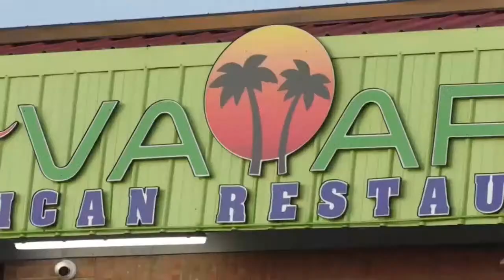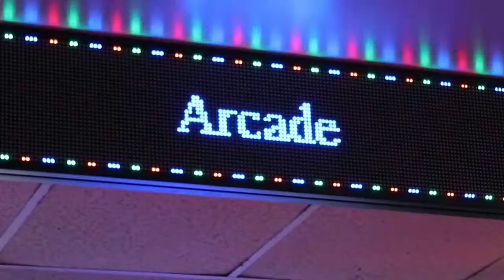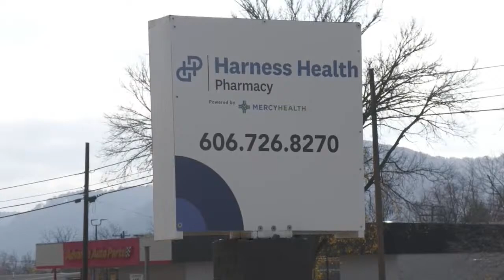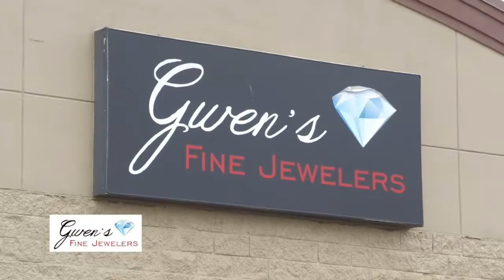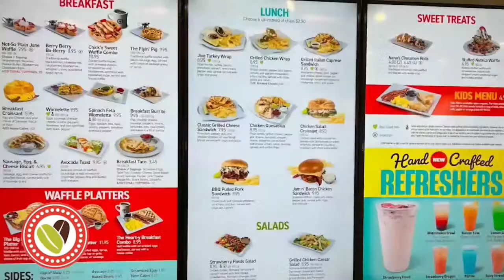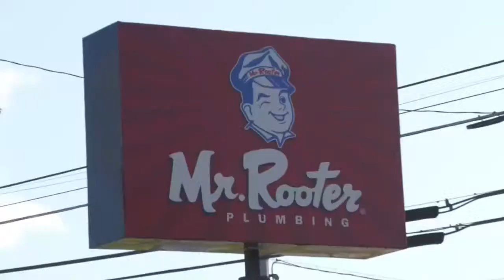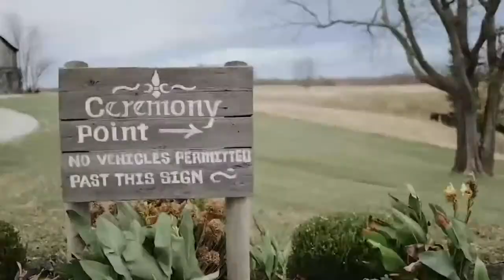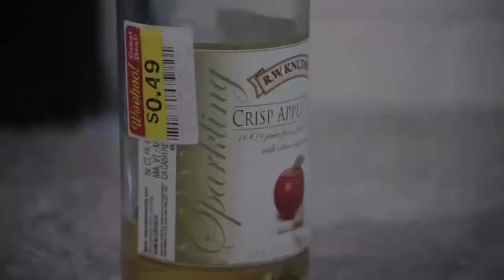Softball | Madison Central vs. Madison Southern